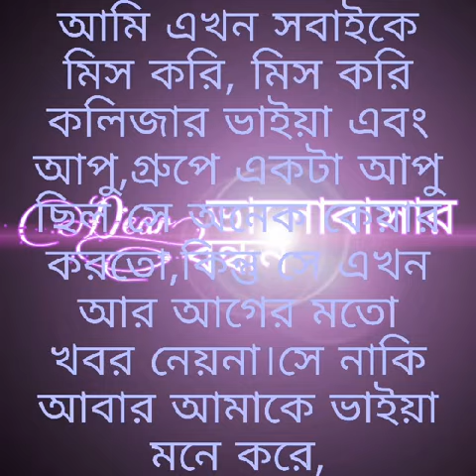27 December 2020